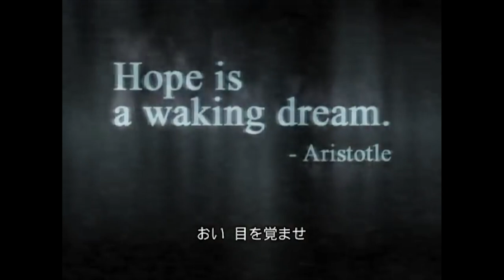Teine Tase 302 × Miks Cyberpunk 2077 arendajad meile valetasid? (Podcast)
Uus saade, uued teemad! Sten räägib, kuidas tema virtuaalsele minale näpud kurku ajati, Ragnar on kehastunud bikiinides märulibeibeks ning Allan kempleb Jaapanis liputajatega. Lisaks küsime, miks CD Projekt RED meile näkku valetas ja paneme paika alternatiivsed plaanid, kuidas Ragnari stand-up karjäärile tõuge anda.